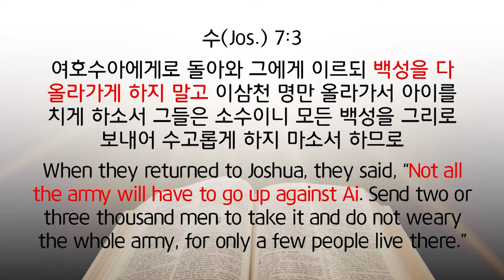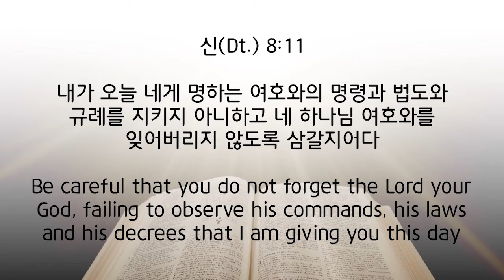허연행 목사-그 날 이후